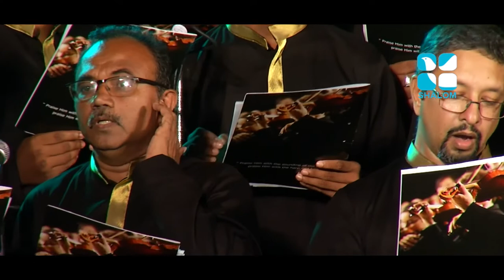Symphonia | EPS:13 | Fr John Samuel | SEPT-28-2020 | Shalom Television